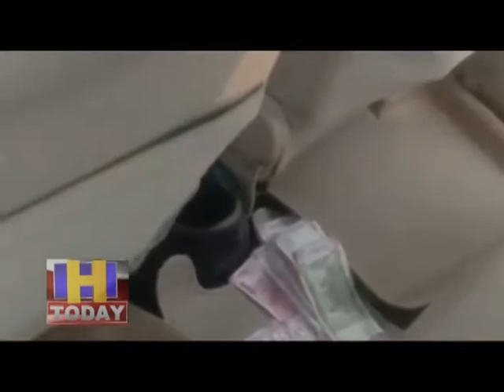7 FEB N 13 B 3 भर्ती करवाने के लिए एक एर्जेंट को रंगे हाथों 125000 लेते हुए गिरफ्तार कर लिया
ऊना विजिलेंस की टीम ने आज ट्रैप लगाकर बद्दी के पास हरियाणा के मड़ावाला में।फौज में भर्ती करवाने के लिए पैसे लेने   एक एर्जेंट को रंगे हाथों 125000 लेते हुए। गिरफ्तार कर लिया है। कुछ समय पहले ऊना में हुई सेना की भर्ती के दौरान ऊना विजिलेंस द्वारा एक एफ आई आर अंडर सेक्शन 7 एंड 7A ऑफ प्रिवेंशन ऑफ करप्शन एक्ट 1988 के तहत दर्ज की गई थी कि हरियाणा के कुछ लोग भर्ती के अभ्यर्थियों से यह कहकर पैसे मांग रहे हैं कि उनकी सेना के कर्मचारियों व अधिकारियों के साथ सांठगांठ है